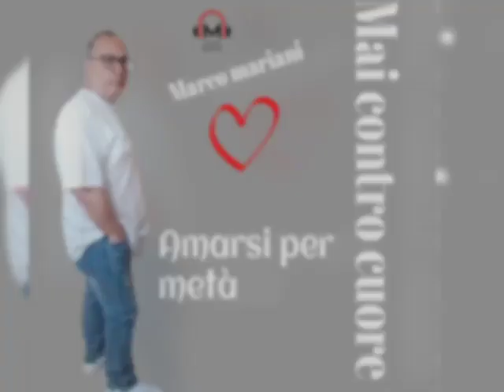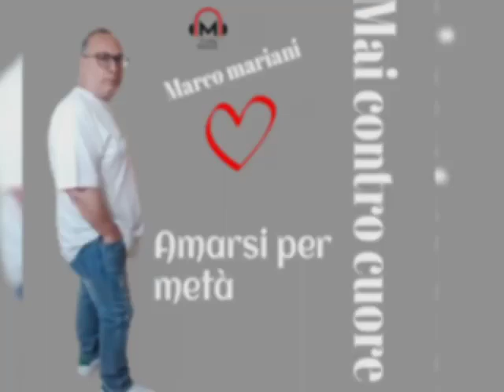Marco mariani (AMARSI PER METÀ) inedito autori marco mariani franco d'auria